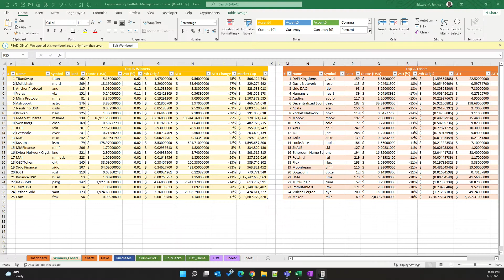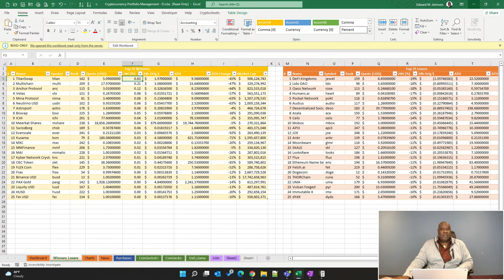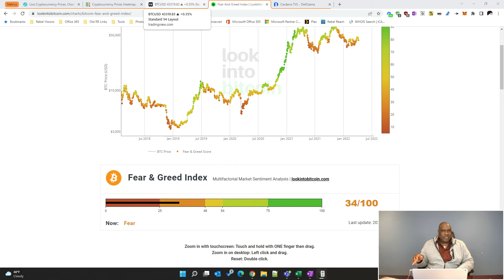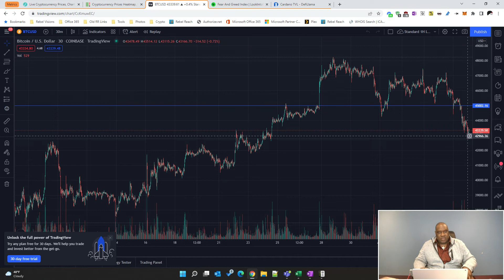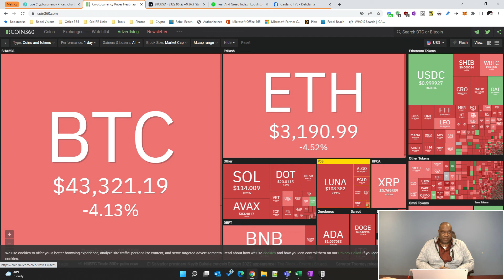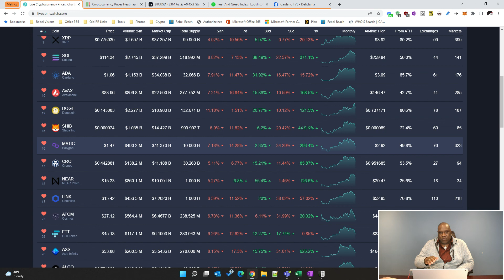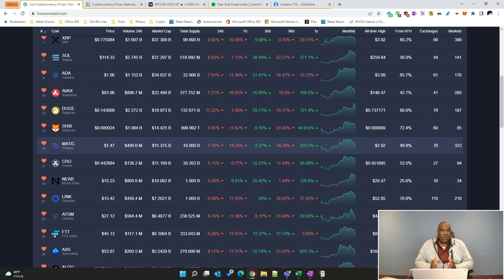Eddie Jay on Crypto - Binance.US gets $200M and $5B valuation, Starbuck's to do NFTs & a lot more!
• With a valuation of $4.5B, Binance.US gets $200M in a seed round
• Starbuck's returning CEO, Howard Schultz, announced they will launch NFTs later this year
• PayMaya, the largest digital payment company in Philippines announced they have enabled crypto trading
• Bitcoin miner Marathon Digital Holdings announced they are going to transition their Montana facility to more sustainable energy
• India's leadership could be seriously miscalculating in their loyalty to Russia

Keeping the list short, but these things are impactful! Here is what's on my mind today.

1. With a valuation of $4.5B, Binance.US gets $200M in a seed round. We are pretty sure the money will be to go for marketshare and that would most likely have to be taken from the biggest in the country, Coinbase. That will be no easy feat, but Circle was the lead investor and clearly thinks Binance.US can make further inroads in the US market. In a separate move, the parent company, Binance, led a $150M funding round for Sky Mavis, the creator of Axie Infinity.

2. Starbuck's returning CEO, Howard Schultz, announced they will launch NFTs later this year. The question is, what does this even mean? Once again, I think there are a lot of companies tossing around the latest buzzwords, like NFT and Web3, but not really getting all too deep in what they mean other than to seem like they are on the pulse. I am interested in what the actual plan for NFTs will be for the company rattled by unionization.

3. PayMaya, the largest digital payment company in Philippines announced they have enabled crypto trading. This is a smart move by the company that has the most registered users in the country. With their existing e-wallet account, users will be able to purchase and trade Bitcoin, Ethereum, Cardano, Polygon, Chainlink, Uniswap, Solana, Polkadot, Quant, and Tether. It is no secret that Philippines is actively working drive crypto adoption in the country.

4. Looking toward the future, Bitcoin miner Marathon Digital Holdings announced they are going to transition their Montana facility to more sustainable energy, away from fossil fuel. The company has pledged to be at least 100% carbon neutral by the end of 2022. This is a smart move considering reliance on fossil fuel is a more than a little risk and can even result in decrease productivity during a shortage.

5. As an aside, I don't think the leadership in India is thinking things out. They are overtaxing crypto traders and making it hard for people to start a crypto business in the country. That has led to a brain drain. Now they have another problem. They are still doing business with Russia and to many, including the US, which is a clear sign of where India's loyalty lies. They could face economic backlash from the US and that would not bode all too well for anyone concerned. Think about how many companies around the world rely on lower cost resources from India. That said, I think any kind of economic retaliation by the US for such loyalties would hurt India more it would hurt itself. As a matter of fact, it could wind up being a good move by the US and lead to a repatriation of jobs.

- Helping high school student-athletes take it to the college level!